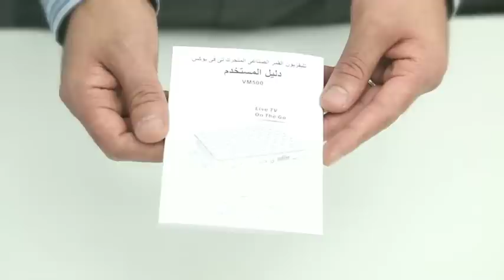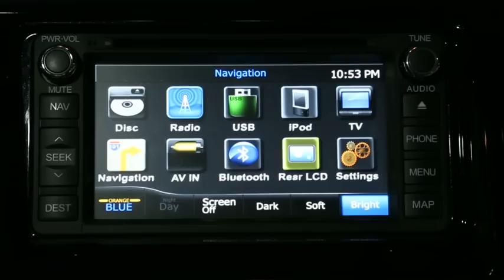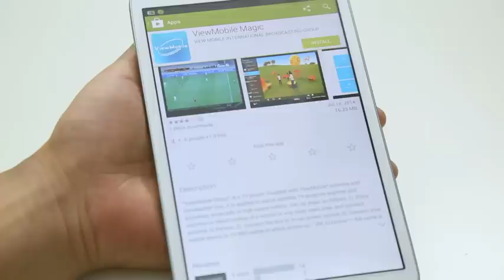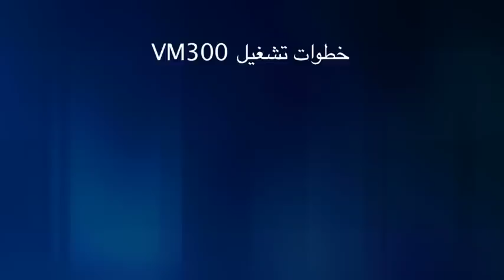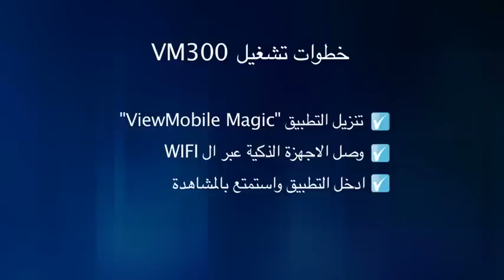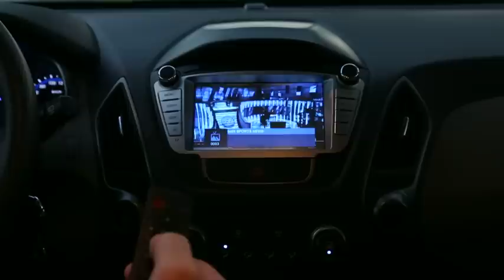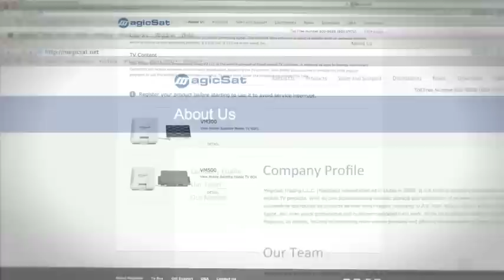ViewMobile Satellite Mobile TV Introduction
A satellite TV receiver product which you can use on a vehicle, anywhere outdoor. Discover more from the video.